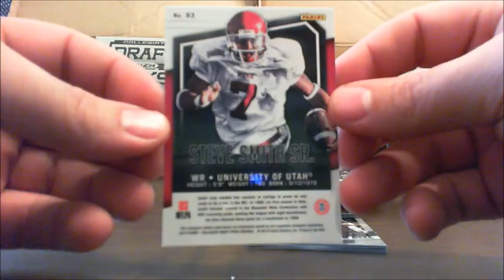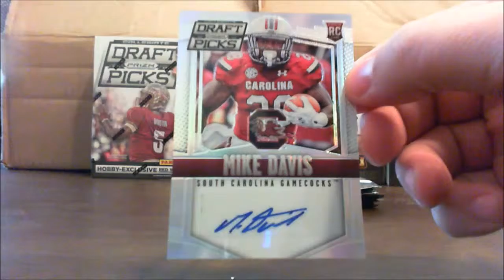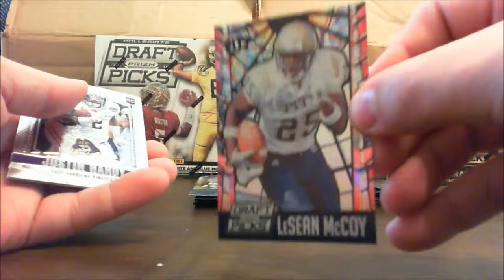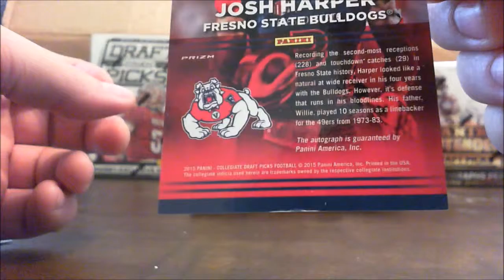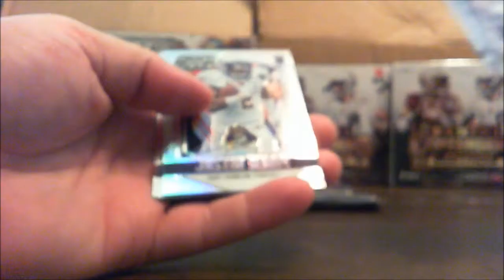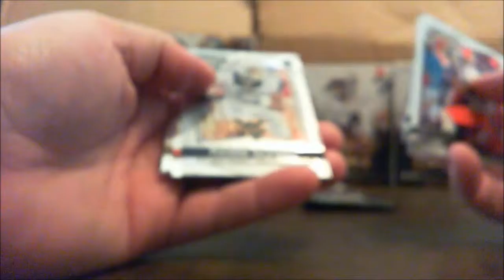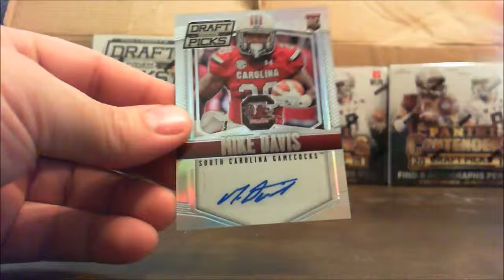2015 Panini Prizm Collegiate Draft Picks Football Hobby Box Break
2015 Panini Prizm Collegiate Draft Picks Football Hobby Box Break